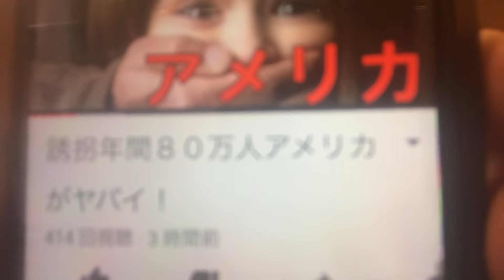都市伝説であって欲しい?嘘であって欲しい?あなたはどう思われますか?会長会長チャンプルー1usa1japan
Sunday will California USA#都市伝説#本とかうそか#アメリカ